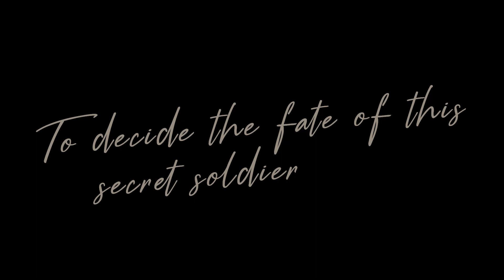SECRET SOLDIERS Tells the True Stories of Women who Fought in the Civil War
The Coterie and UMKC Theatre
present

SECRET SOLDIERS:
HEROINES IN DISGUISE

Live on stage at The Coterie for Ages 10+

The secret history of women who fought as men in the civil war is revealed in this engrossing Coterie production. Several stories are uncovered in an interlocking set of true tales of battlefront women, with a focus on solider Private Lyons Wakeman (a.k.a Sarah Wakeman) whose letters were discovered by her nephew in an attic years after her death.

Into Wakeman’s path comes an interaction with Harriet Tubman and Joseph Cassell, who went from slave to Sergeant in the 29th Connecticut Infantry, an African American regiment.

In this unique production, the audience is enlisted to be medical officers who will decide the fate of Lyons Wakeman: whether the medical record will reflect this individual’s birth gender (and thus be denied a pension), or keep history hidden and receive all the benefits of military service.

Written by Wendy Lement
Co-directed by Jeff Church & Bree Elrod
Featuring Freddy Acevedo, Yetunde Felix-Ukwu, Jason Francescon, Khalif J. Gillett, Emilie Karas, Chelsea Kinser, Marianne McKenzie & Roan Ricker

Videography by Mark Titus
Photography by J. Robert Schraeder
Video by Brodie Rush